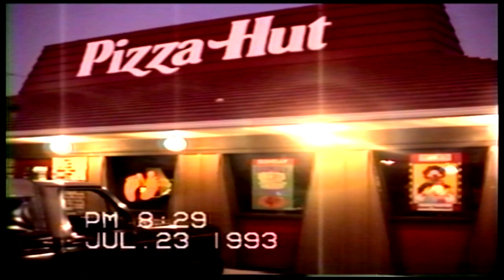Jumpin Jacks Girl Club- Franklin, LA 7/17/1993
Jumpin Jacks Girl Club- Franklin, LA - Bike Ride
Timiki Brown, Divitra Brown, Fatisha Brown , Shalawnda Johnson
JaQuita Johnson, Rashauna Starks, LaShaina Starks
Janelle Silas, Shandreka Anderson and Freda Burrell
Jumpin Jacks do not own music played during bike ride